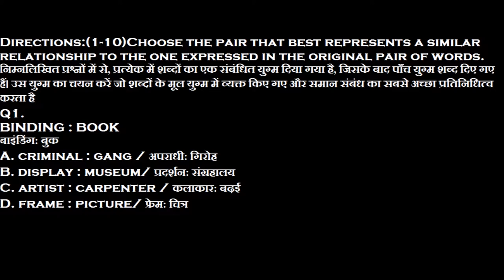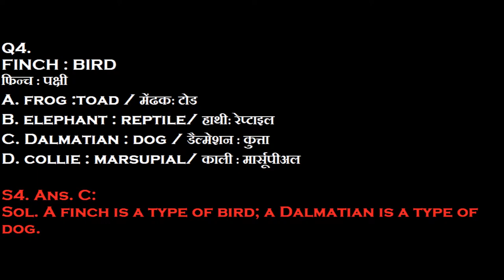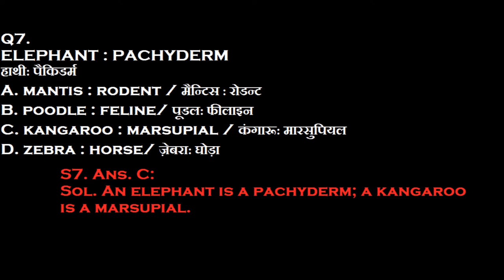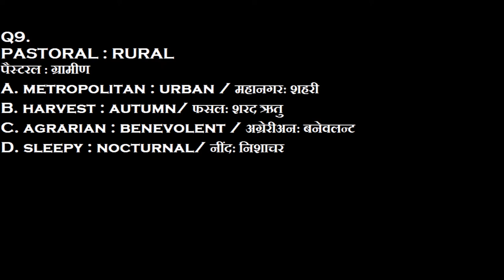IAF AIRMEN GROUP X/Y (REASONING DAY-09)